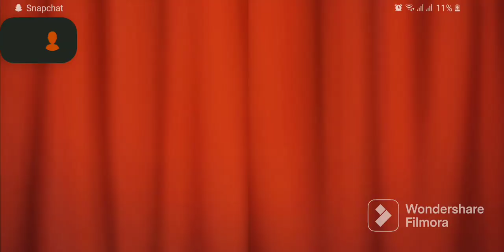Homescapes super hard level 7531 - 7540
Homescapes is a popular mobile game that allows players to help Austin, the butler, renovate and redecorate his childhood home. The game combines elements of match-three puzzles and home design, allowing players to solve puzzles to earn stars and coins that can be used to purchase new furniture, accessories, and decorations for the home. With each level, players are presented with a new room or area of the house to renovate and must use their puzzle-solving skills to match items and earn points. As players progress through the game, they can unlock new rooms, meet new characters, and discover the secrets of Austin's family home. Homescapes is a fun and addictive game that offers hours of entertainment for players of all ages.